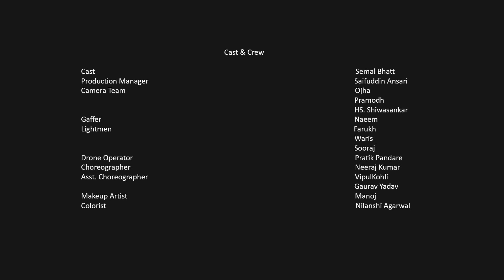Walk Pe Chal : Mission Moon | Download Fitternity App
Choddh Bahana and Join WalkPeChal: MissionMoon Today!
Download the Fitternity App and click on Reliance Nippon Life Insurance WalkPeChal Banner to join the WalkPeChal Community.

Check the step counter for an exciting journey ahead.